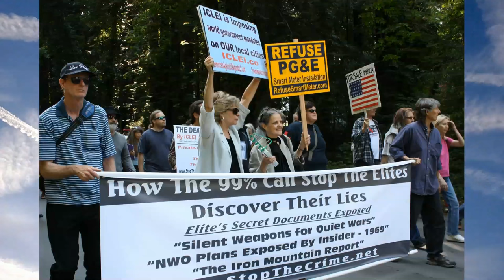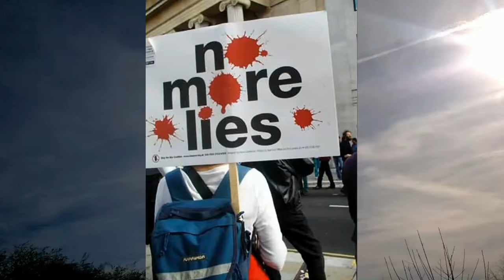We Are United (New Protest Song)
Lyrics by Deborah Whitman, Music by Kate Magdalena Willens

Kate Magdalena Willens  wrote the music and is also the Vocalist.

Kate does a Radio Show on  American Freedom Radio
 The show is called  "BackStory"
Host: Kate Willens
Program Archives
Call-in Number: (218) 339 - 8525
Time: Fridays, 1-3 pm Pacific

Re-posting/Mirroring is permitted and encouraged.

                                                           Poke

Here is a link to the Collection I'm working on of
 Weather Modification Documents.